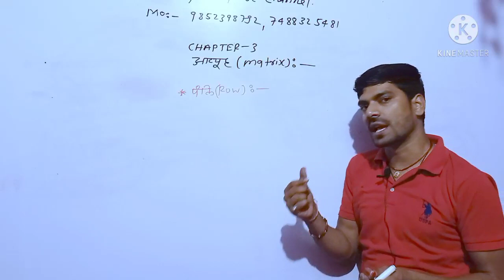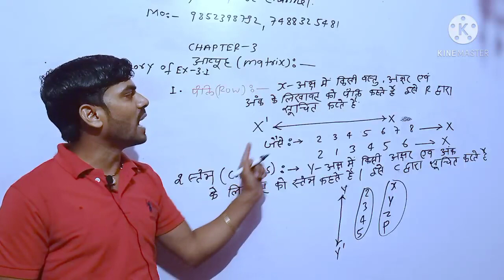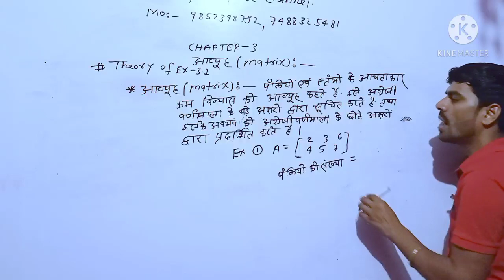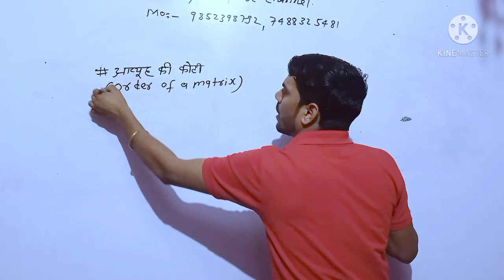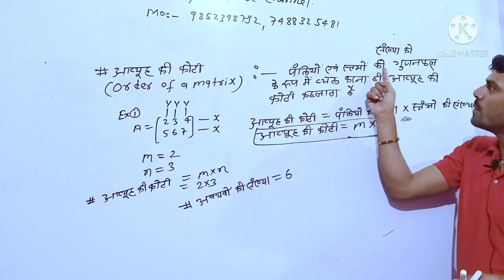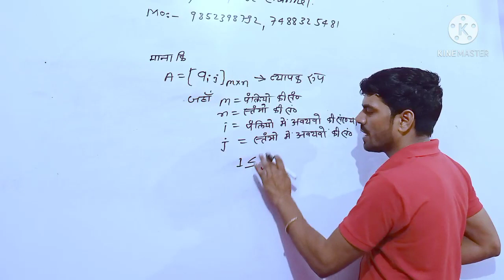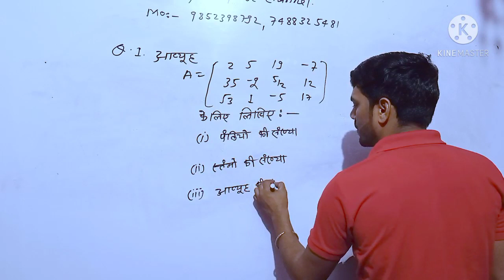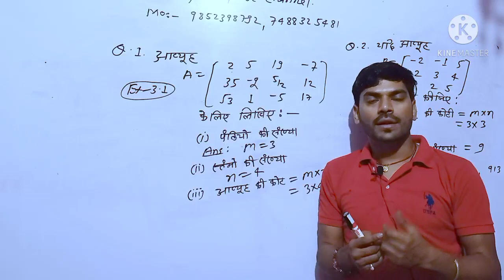Matrix(lec-1)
E.S.C.C rohtas